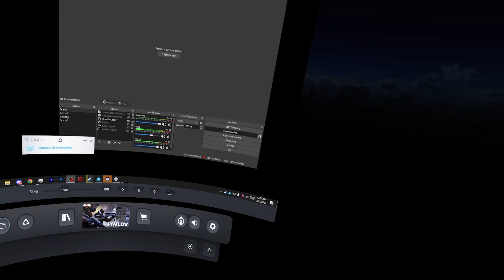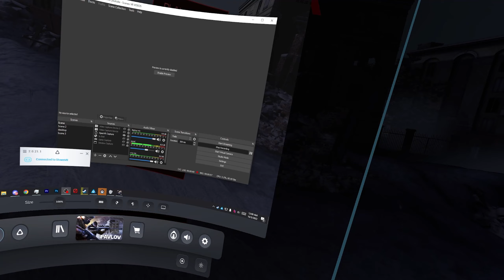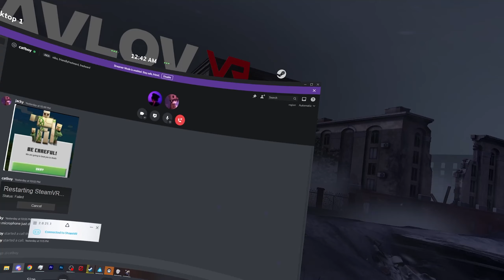Bullying the Disabled...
Actions Condoned by @friendlyfredward
▷▷Ultra Fans◁◁
▷snx
▷▷Super Fans◁◁
▷TOASTER
▷Peter Cordeiro
▷Gorilla Orb
▷GaSpAr GaMeS
▷tinkle_toes
▷360NoHope
▷▷Fans◁◁
▷TOml0l3 [Thomas Aguilar]
▷▷Setup◁◁
▷HTC Vive Pro 2
▷Modmic Wireless
▷Ryzen 5 5600X
▷Nvidia 3070ti
▷64GB RAM
 ▷▷Credits◁◁
thankyou for supporting me :D